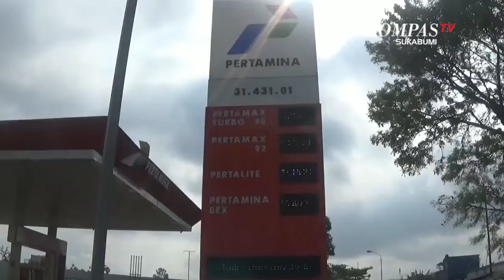Sopir Dan Masyarakat Mengeluh Pasca Bbm Subsidi Naik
SUKABUMI,KOMPAS.TV - Pasca pengumuman kenaikan bahan bakar minyak oleh pemerintah pusat, sejumlah SPBU di Sukabumi dipenuhi kendaraan yang antre membeli bahan bakar. SPBU jalan Tipar Kota Sukabumi, dipenuhi kendaraan roda dua dan roda empat yang mengantri untuk mengisi bahan bakar minyak jenis pertalite dan solar. Para pelanggan BBM ini antri sejak informasi pengumuman kenaikan harga BBM.

Kenaikan harga BBM kali ini, dikeluhkan sejumlah Sopir angkot, Ojek online dan Masyarakat. Pasalnya kenaikan BBM ini belum dibarengi dengan tarif saat ini. Selain itu juga dampak kenaikan bbm akan berdampak dengan hal lainnya. Namun dengan harga BBM yang naik, mereka hanya pasrah dan ikut dengan Pemerintah yang ada, dan berharap dapat kembali turun normal kembali.

Saat ini harga Pertalite 10 Ribu per Liter, dari sebelumnya 7650 per Liter, Solar 5150 per Liter kini menjadi 6800 per Liter, Pertamax 12.500 menjadi 14.500 per Liter. Untuk mengantisipasi keamanan di lokasi SPBU, kepolisian resor kota Sukabumi disiagakan di area SPBU.,